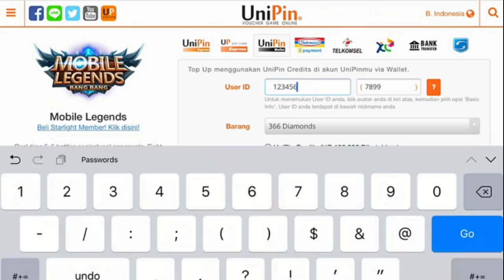GIMANA SIH CARA PAKE ALUCARD..... 1 VS 1 WITH PEDJUANG GAMERS - Mobile Legends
Ada yang bisa ajarin saya pake Alucard? HAHAHA

Mau tau keseharaian saya dan berinteraksi dengan saya? Follow saya di :

BUILD ML + SPELL + EMBLEM
LINE : @jessnolimit (pakai @ didepan)

Intro : Tarro - Bad to U